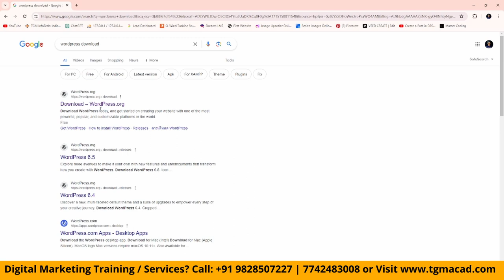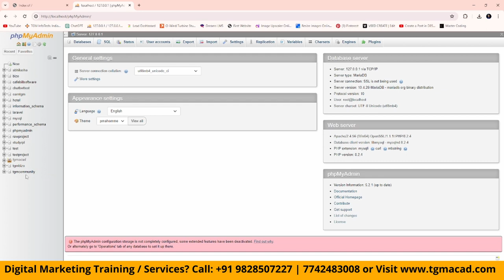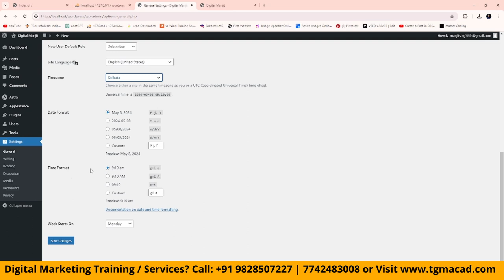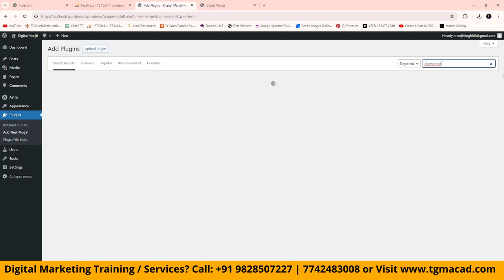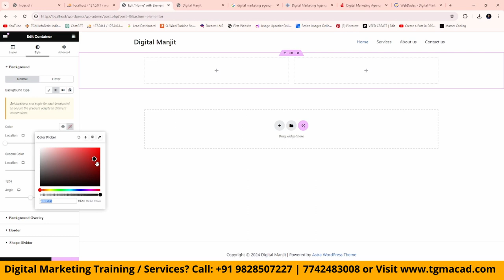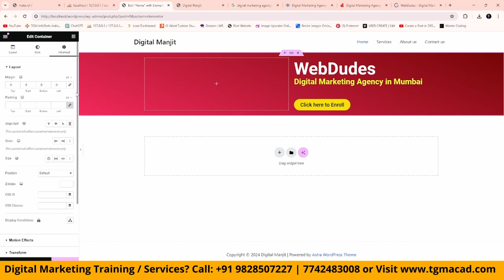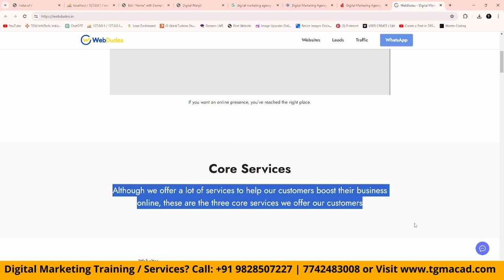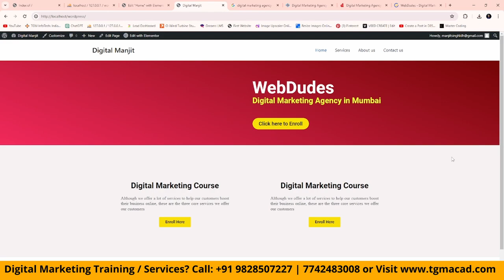How to Make a Free Website | Full Tutorial in Hindi 2024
"Unlock the power of WordPress by installing it on your local PC effortlessly. Perfect for developers or testers, this step-by-step tutorial guides you through the setup process, empowering you to create, test, and customize websites offline. Say goodbye to online constraints and hello to unlimited experimentation. Dive into the world of WordPress development with confidence, knowing you have the tools and knowledge to bring your ideas to life right on your own computer."